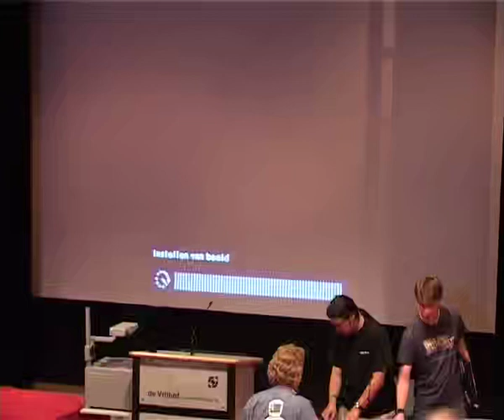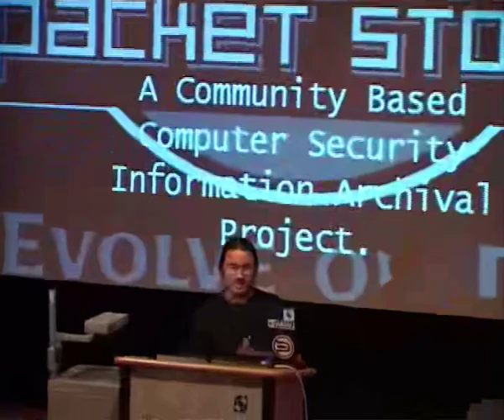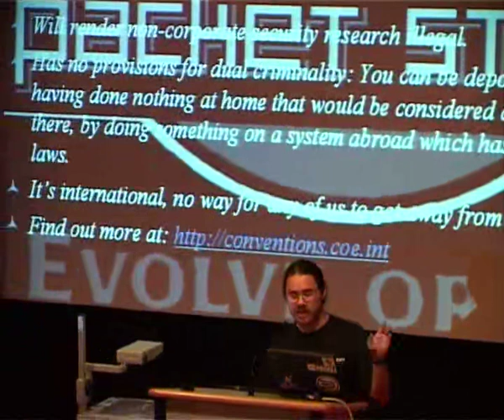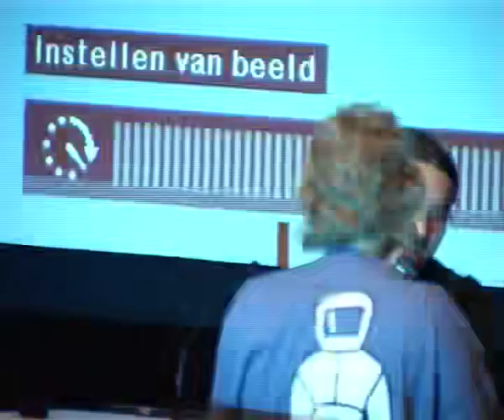packetstorm 73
Hackers At Large Hacking conference